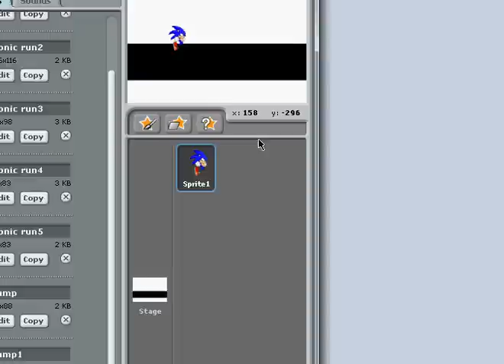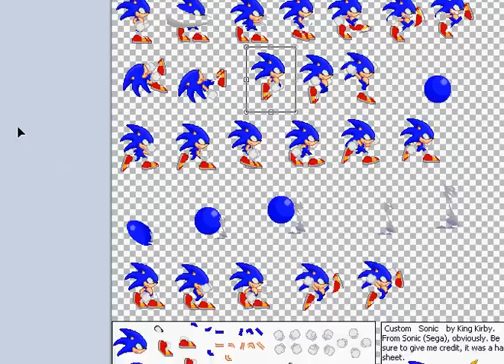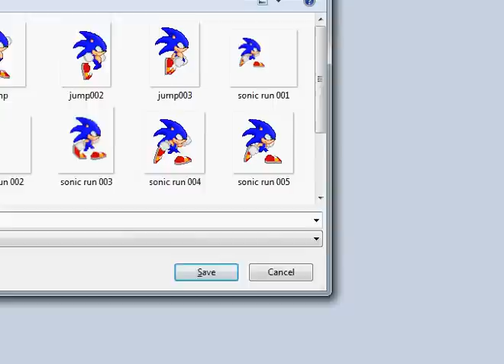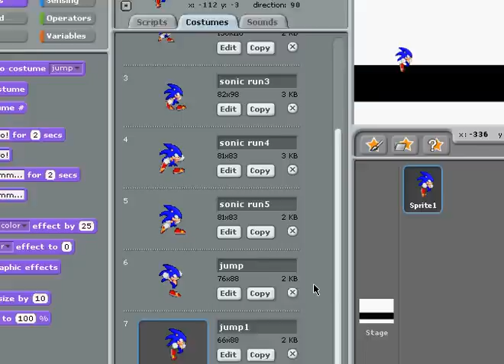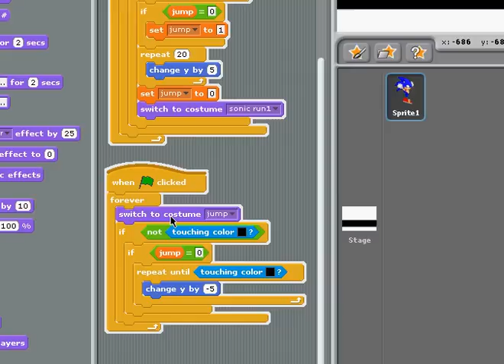Year 5 Scratch Lesson 3 - adding more costumes to sonic game